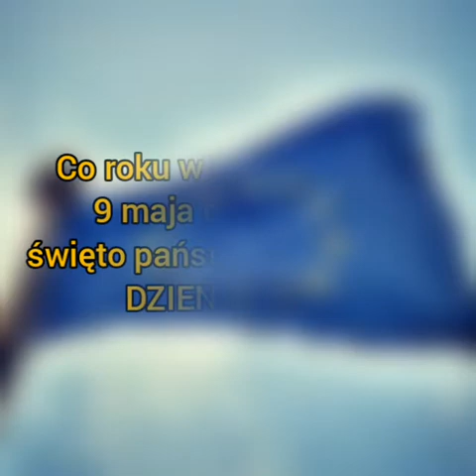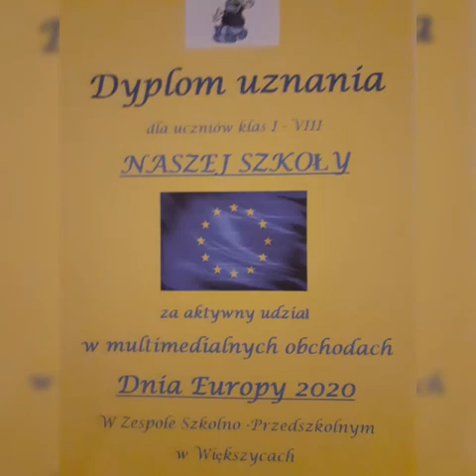Dzień Europy 2020